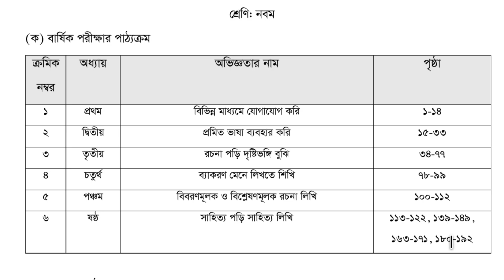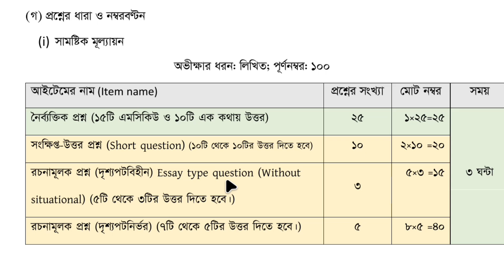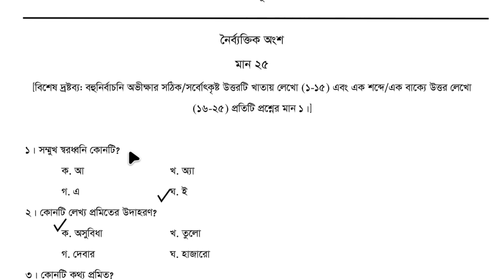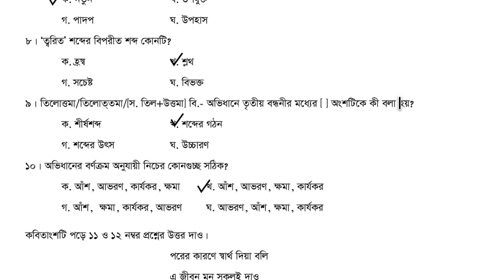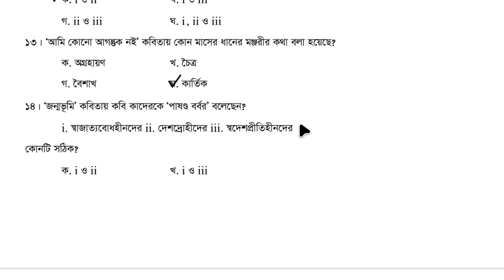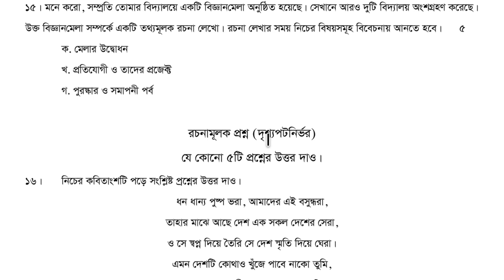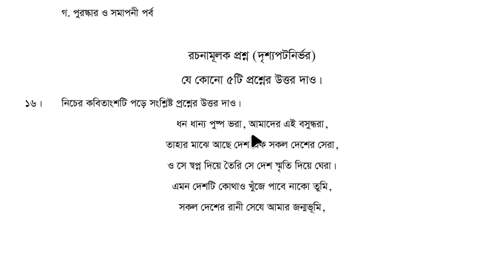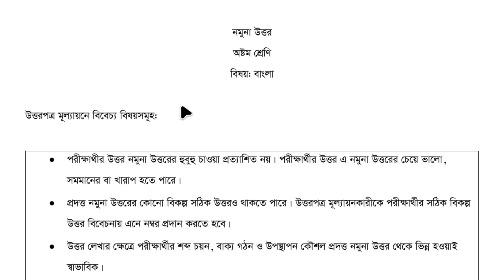নবম শ্রেণির বার্ষিক সামষ্টিক মূল্যায়ন পদ্ধতি ২০২৪ বিষয়- বাংলা । annual exam question system 2024।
বার্ষিক পরীক্ষার পদ্ধতি ২০২৪ ।  নমুনা প্রশ্নসহ বিস্তারিত আলোচনা।।
বার্ষিক পরীক্ষায় বা মূল্যায়নে কিরকম প্রশ্ন প্যাটার্ন হবে  বা কি পদ্ধতিতে মূল্যায়ন করা হবে তার বিস্তারিত আলোচনা।
 শ্রেণি:  নবম
বিষয়: বাংলা